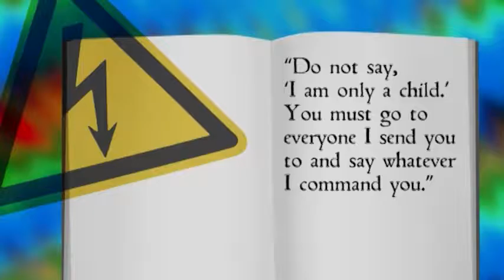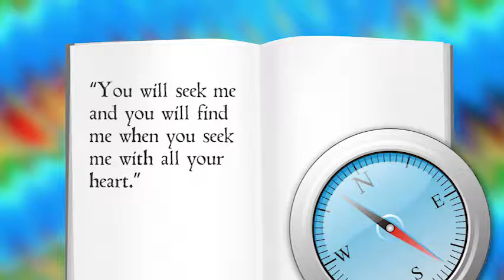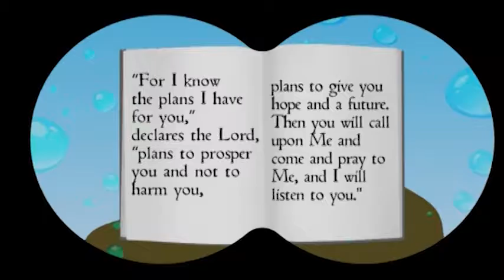PP08.41 Jeremiah and the Linen Belt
Jeremiah 1: 4-9; 13:3-11; 29:11-13